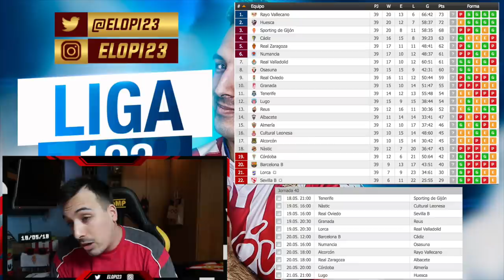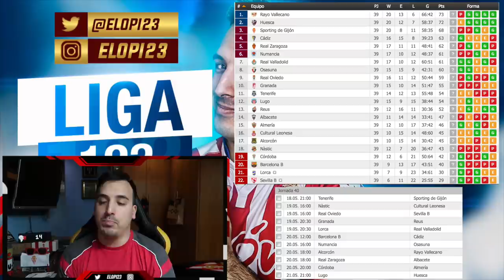JORNADA LOCA y SEMANA CLAVE | La Liga 123 Review | Jornada 39 y 40 | Mayo 2018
Resultados 101% random que dejan todo MUY ABIERTO...increíble como está la 2ª división señores...BRUTAL!!

VIDEOS MAS POPULARES DEL CANAL: